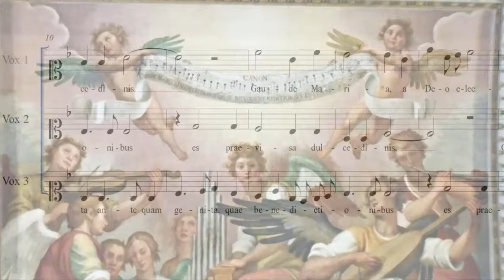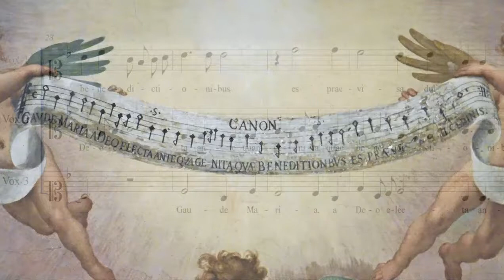Gaude Maria - Il Canone di Passignano (inizio XVII secolo)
Santa Maria Maggiore è una delle quattro basiliche papali di Roma ed è considerata la più importante chiesa al mondo dedicata alla Madonna. Si chiama anche Santa Maria della Neve, dato che la tradizione ne ascrive la fondazione al patrizio Giovanni, il quale trovò sull'Esquilino in pieno agosto dell'anno 358 d.C una pesante nevicata ad indicargli dove costruirla (così gli aveva suggerito in sogno la Madonna, alla quale voleva lasciare la sua fortuna non avendo figli).
Ebbene, l'affresco centrale dell'anticamera del battistero fu dipinto da Domenico Crispi detto "il Passignano" verso il 1604, su incarico di papa Paolo V. E' interessante notare che quello che sarebbe diventato il battistero era allora ancora il coro dei canonici, probabilmente ciò ha influito sull'idea non solo del tema mariano, ma anche del tema musicale: un angelo canta, altri 4 suonano organo, liuto, violino e flauto e sopra di loro due putti alati sorreggono un canone usato per l'Immacolata Concezione: Gaude Maria, a Deo electa ante quam genita, quae benedictionibus es praevisa dulcedinis.
Ci siamo voluti divertire a trascriverlo ed arrangiarlo :-)

Just a joke started with a friend fond of Neapolitan and Roman Baroque art... He suggested I would transcribe the music painted in this fresco by Domenico Crespi "il Passignano" in 1604 in S.Maria Maggiore's basilica, in Rome. And so I did.
The church is the most important in the world dedicated to the Holy Virgin, and so the painted canon, played and sung by 5 angels with voice, organ, lute, violin and flute, is an antiphone in honour of the Immaculate Conception: Rejoice Mary, chosen before birth by God, who are foreseen with blessings of sweetness